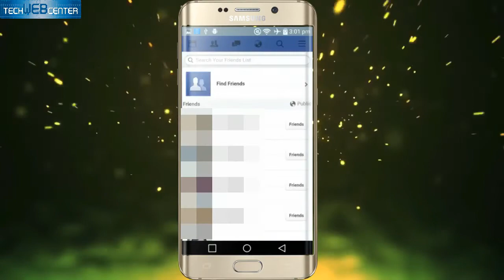Hide Facebook Friend List from Mobile & Desktop Browser | Facebook Privacy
Hide Facebook Friend List from Mobile and Desktop Browser

In this video, I show you how to hide your facebook friend list from mobile and desktop

browsers,
Steps to hide friend list:
Go to My Profile,
Go to Facebook Friend List,
Select Edit Privacy option and select "Only Me" option from the dropdown. that's it.